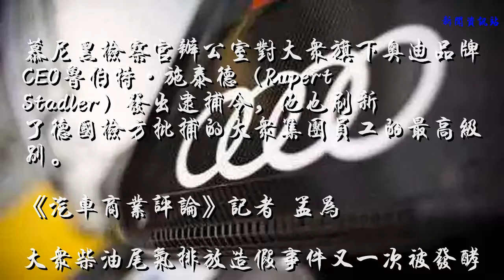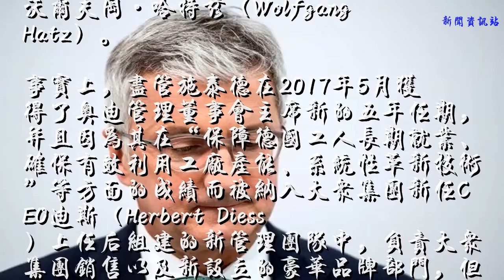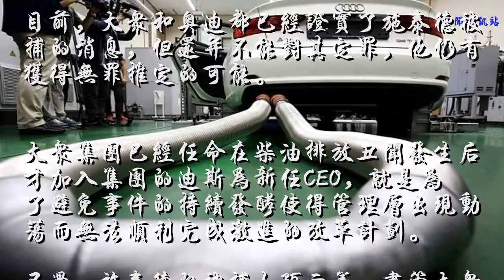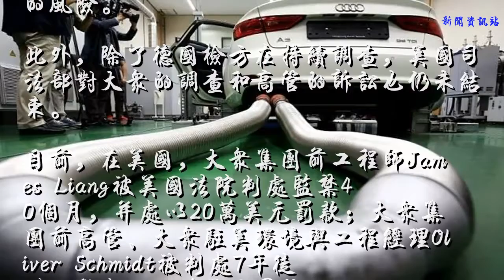奥迪品牌CEO施泰德被捕，大众柴油排放门又掀高潮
慕尼黑检察官办公室对大众旗下奥迪品牌CEO鲁伯特·施泰德（Rupert Stadler）发出逮捕令，他也刷新了德国检方批捕的大众集团员工的最高级别。
《汽车商业评论》记者 孟为
大众柴油尾气排放造假事件又一次被发酵。
6月18日，路透社报道称慕尼黑检察官办公室对大众旗下奥迪品牌CEO鲁伯特·施泰德（Rupert Stadler）发出逮捕令，以防止他妨碍柴油尾气排放造假的调查。

奥迪品牌CEO鲁伯特·施泰德
而施泰德的被捕，也刷新了德国检方批捕的大众集团员工的最高级别。
此前，在德国检方的调查中，受牵连级别最高的是曾在2001年到2017年担任奥迪发动机研发总监，后担任大众集团动力系统业务总监的大众集团高级工程师沃尔夫冈·哈特兹（Wolfgang Hatz）。
事实上，尽管施泰德在2017年5月获得了奥迪管理董事会主席新的五年任期，并且因为其在“保障德国工人长期就业、确保有效利用工厂产能、系统性革新技术”等方面的成绩而被纳入大众集团新任CEO迪斯（Herbert Diess）上任后组建的新管理团队中，负责大众集团销售以及新设立的豪华品牌部门，但关于他涉及排放门的质疑一直未曾间断。
2017年2月，奥迪前发动机研发负责人乌尔里希·韦斯（Ulrich Weiss）曾在法庭上公开指证，施泰德早在2012年就已经知道大众汽车在柴油车型中安装作弊软件的事实，但施泰德坚称其本人是在2015年9月才知晓。

相关数据显示，大众汽车在全球范围内共有大约1100万辆柴油汽车受到了影响，而奥迪品牌占到了其中大约210万辆。
2017年3月，慕尼黑检方在奥迪年度新闻发布会召开前几个小时突击搜查了英戈尔施塔特奥迪总部、内卡苏尔姆工厂；2017年6月，奥迪又被查出在2009年到2013年生产的奥迪A7、A8，共2.4万辆柴油车涉及排放测试作弊，被勒令召回并遭到德国政府起诉。
目前，大众和奥迪都已经证实了施泰德被捕的消息，但还并不能对其定罪，他仍有获得无罪推定的可能。

大众集团已经任命在柴油排放丑闻发生后才加入集团的迪斯为新任CEO，就是为了避免事件的持续发酵使得管理层出现动荡而无法顺利完成激进的改革计划。
不过，施泰德的被捕也预示着，尽管大众已经选定了和此事毫无瓜葛的迪斯出任CEO，但柴油排放造假事件的调查和处理还远未结束。这将让大众集团和迪斯在加速变革中，不得不随时分出更多的精力来处理这些历史问题以及高管受牵连被调查的风险。
此外，除了德国检方在持续调查，美国司法部对大众的调查和高管的诉讼也仍未结束。
目前，在美国，大众集团前工程师James Liang被美国法院判处监禁40个月，并处以20万美元罚款；大众集团前高管、大众驻美环境与工程经理Oliver Schmidt被判处7年徒刑，并处以40万美元罚款。
而在2018年5月，大众集团前CEO文德恩（Martin Winterkorn）遭到了美国底特律联邦法庭的指控，控诉罪名是在大众集团柴油车排放测试作弊一事中，他有误导监管机构的嫌疑。
END
未 经 许 可 不 得 转 载
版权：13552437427